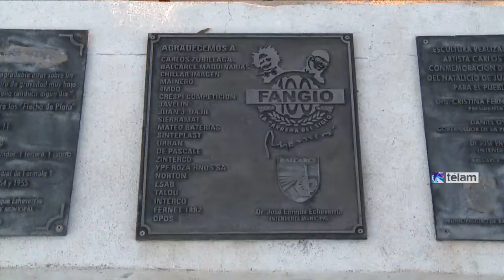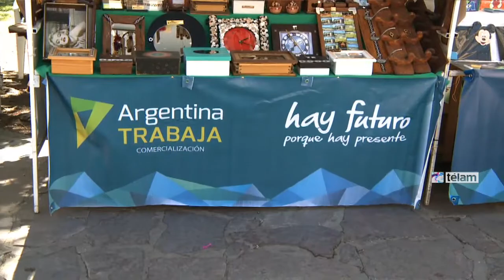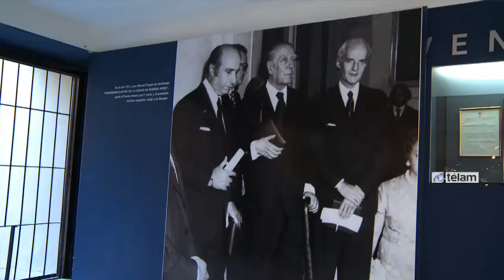Fiesta Nacional del Automovilismo en Balcarce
Con reconocimientos a pilotos de trayectoria, exhibiciones sobre un kartódromo y el recuerdo permanente de Juan Manuel Fangio, quíntuple campeón de la Fórmula 1 en 1951, 1954, 1955, 1956 y 1957, se desarrolla la Fiesta Nacional del Automovilismo en Balcarce.
La ciudad del "Chueco", máximo referente del automovilismo argentino, vivió con intensidad el lanzamiento de la 23ra. edición del evento, impulsado por el intendente José Enrique Echeverría, el concejal Juan Pablo Vismara, y el director de Deporte del municipio, Javier Melita, los tres del Frente Para la Victoria (FPV).
Por la mañana, Echeverría le entregó una plaqueta homenaje al arrecifeño Norberto Fontana, ex piloto de Fórmula 1, que compite actualmente en Súper TC2000 y Turismo Carretera.
Luego, los pilotos locales de distintas categorías se "prendieron" en duelos de a dos en un improvisado kartódromo en el centro de la ciudad.
Así, los referentes barcalceños José "Bocha" Ciantini, ex piloto de TC, y el actual participante en la máxima categoría, Santiago Mangoni, se trenzaron en tiradas a fondo con los otrora ídolos Mariano y Alberto Calamante.
Además, el incipiente valor Diego Ciantini, hijo del "Bocha", se le animó a los más experimentados como preparación para su inminente debut en la Fórmula Renault.
Por último, Juan Manuel Bordeu, campeón de TC en 1966 e hijo deportivo de Juan Manuel Fangio, también tuvo su reconocimiento ante la presencia de la actriz Graciela Borges, quien fuera pareja del balcarceño, y que marcó una época con su "Coloradita" coupé Chevrolet.